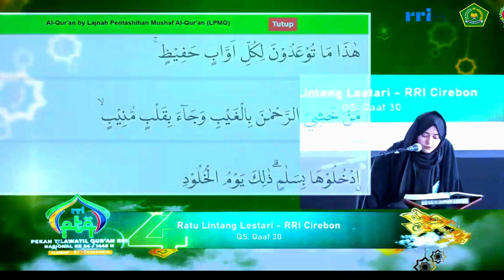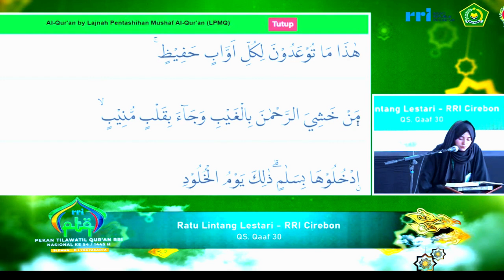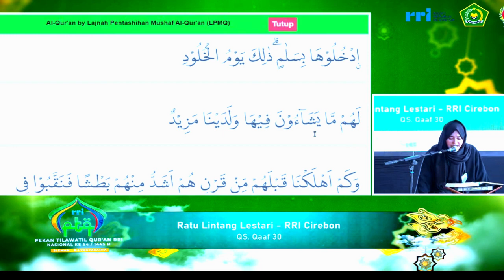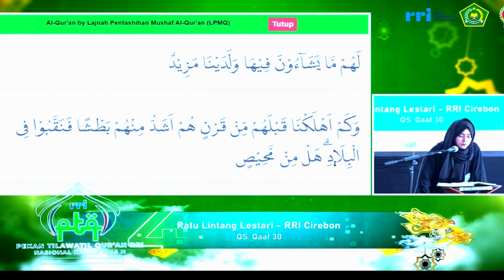SEMI FINAL TILAWAH PTQ RRI NASIONAL KE-54 TAHUN 2024